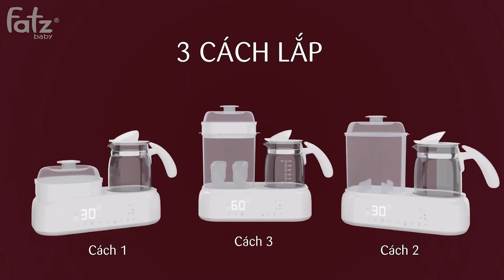Máy điện tử đa năng Multimax 2 FatzBaby: hâm sữa,tiệt trùng sấy khô,đun nước pha sữa- Chickyshop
🎯100% Hàng chính hãng, có chứng từ đầy đủ
🎯Shop ở tp.HCM. Chuyên bán sản phẩm Mẹ và Bé
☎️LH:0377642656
🌟🌟Hoặc Mua tại Chickyshop